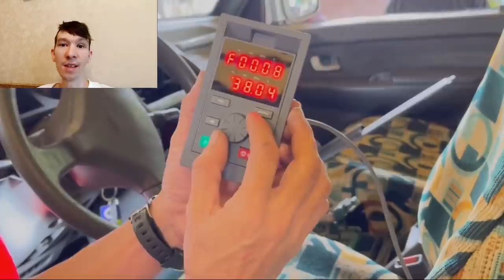Ученые физики в шоке! Филиппинский вечный двигатель!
Ученые физики в шоке! В Филиппинах изобрели вечный двигатель, и сегодня узнаем шокирующие подробности от самого изобретателя бтг вечного двигателя!
3)Шокирующие подробности о вечном двигателе из Узбекистана!